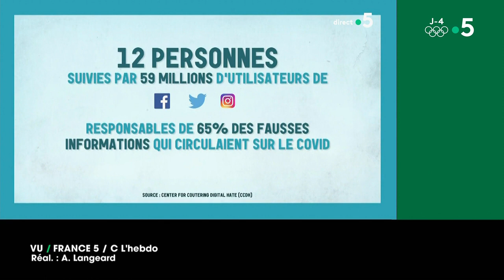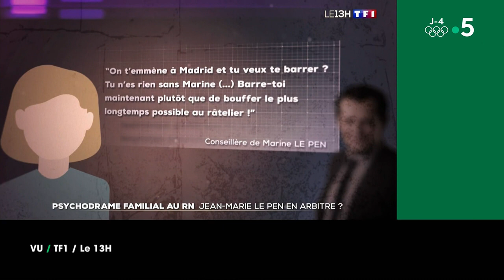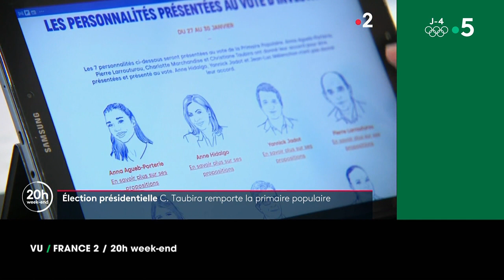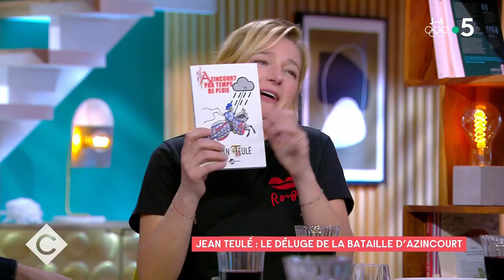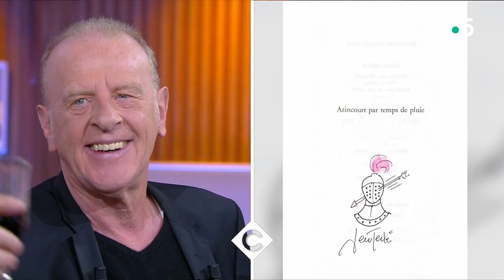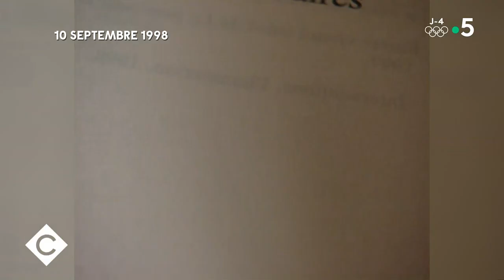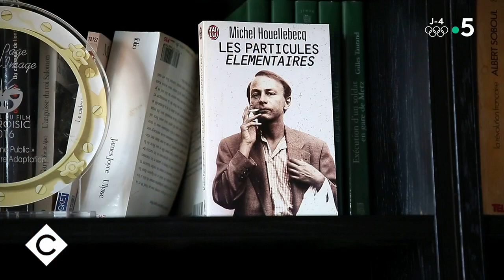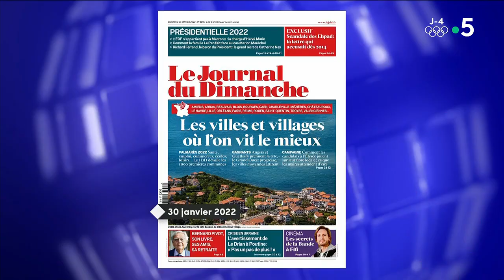Fanny Ardant, Melvil Poupaud et Jean Teulé - C à vous - 31/01/2022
Au programme de C à vous la suite :
Invités : Fanny Ardant & Melvil Poupaud
• Fanny Ardant & Melvil Poupaud : Jeunes amants
• Fanny Ardant & Melvil Poupaud : l’histoire d’un coup de foudre
• L’amour n’a-t-il pas d’âge ?
• L’amour Ardant
• Ardente Fanny
• Fanny Ardant & Melvil Poupaud : accord parfait !
• Fanny Ardant & Melvil Poupaud : La mélodie du bonheur
L’Oeil de Pierre - Neil Young claque la porte de Spotify
Invité : Jean Teulé, romancier
• Jean Teulé : le déluge de la bataille d’Azincourt
• Jean Teulé : son 20ème roman
• Le nouveau roman de Jean Teulé
• Azincourt, comme si vous y étiez
La Story médias - « Les particules élémentaires » adaptée pour France 2